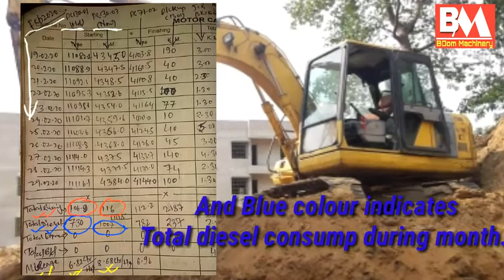Exavator mileage | fuel consumption | How to find poklane mileage with prove | पोकलेन माइलेज ??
हैलो दोस्तों ,स्वागत है आपका मेरे यूट्यूब चैनल
Boom machinary

Video Details
In this video You will know mileage of poklane/Exavator Pc130 and also you can check how to find mileage with calculation(log book).

Poklane mileage
KOMATSUPC130
Exavator mileage
pokland machine
Poklane machine ka milega kaise nikalte h
Exavator ka kitna milega hota h
Ex130 ka average kitna h
Poplin mileage
पोकलेन का माइलेेज कितना  होता हैै?
Kaise nikalte h mileage
machine log book se mileage nikale

2.vehicles maintenance during long lockdown ! lockdown alert for all

3.JCB माइलेज ?
JCB मशीन का असली नाम?

हमारे चैनल को सब्सक्राइब करें, लाइक करें एंड शेयर करें और बैल आइकन को बिल्कुल दबाना ना भूले जिस से आने वाली जो भी इनफॉर्मैटिक वीडियो है आप लोग तक पहुंचे । धन्यवाद।।।। धन्यवाद।।।

WARNING!!!NO T.V. BROADCAST WITHOUT PERMISSION !!!NO RE- UPLOADED !!!NO COMPLATION MIXING !!!...